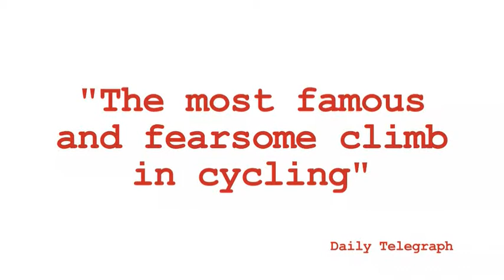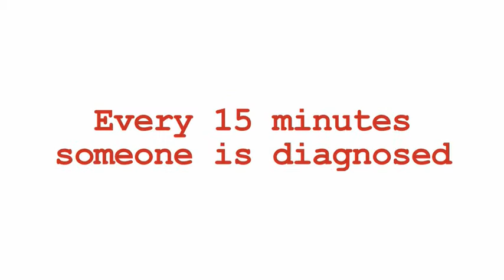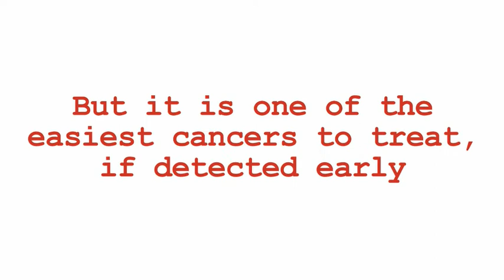Mont Ventoux and the Hills of Provence.wmv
30 Cyclists tackled the hills of Provence including the most famous and fearsome climb in cycling - Mont Ventoux - in aid of Momentum, a new organisation which is working to combat bowel cancer, the 2nd biggest cancer killer in the UK.
Momentum was founded in 2011 and, at the end of 2012, has raised over £300,000 to fund a revolutionary research project - the FLEX project.  FLEX is a new surgical procedure which will enable surgeons to remove cancerous polyps in the colon without having to remove large sections of the colon (as they do now). This means a much improved care for bowel cancer patients and a faster recovery.